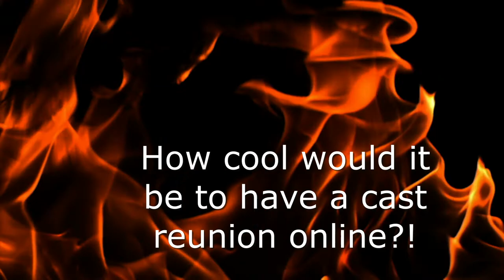Wishmaster online cast reunion!!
Andrew Divoff will also be doing one on one video meet and greets on ZOOM!